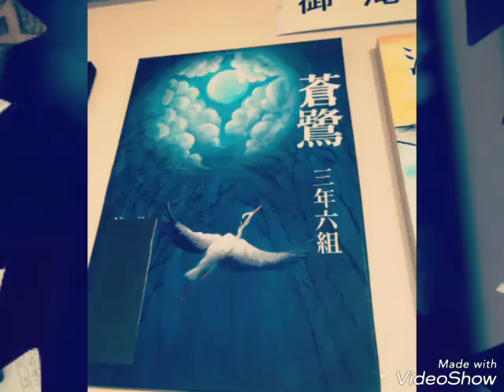【熙正媽媽】船橋市中小學作品展(2)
【船橋市 中小學生作品展】

熙熙個班揀選三人, 有幸成其中一位, 好開心呀 我自己都係第一次睇 好在無錯過展覽~~

所有作品都係學生平時在課堂做的勞作 家長完全唔知 亦更加唔會代勞 每一件作品都係由小朋友一手一腳去做 期間老師都不加任何意見, 真正係小朋友創意製成品~~

用心做 高水準 值得去支持下 ~

平成31年2月6日(水) ~ 2月11日(月) 10-5pm
2月12日(火)10-12pm
場所: 船橋市民ギャラリー
船橋スクエア21ビル 3階

*共83間學校有作品展出